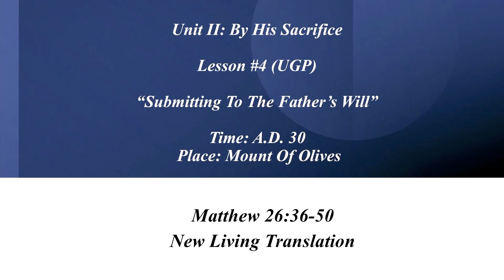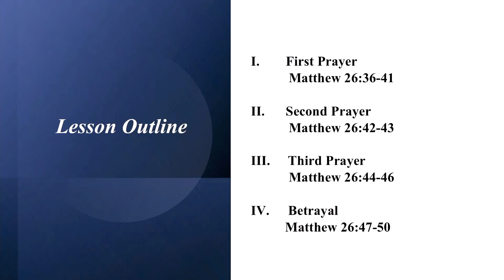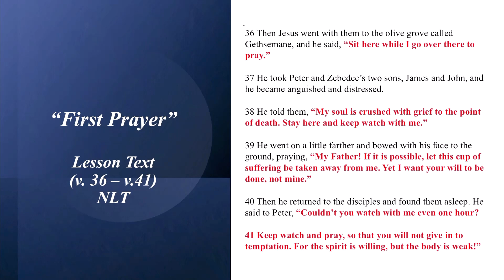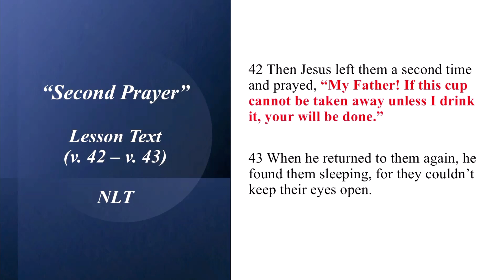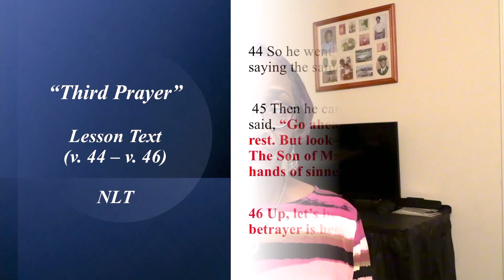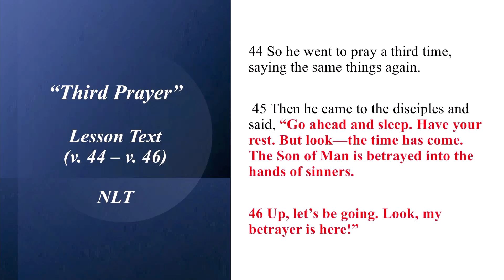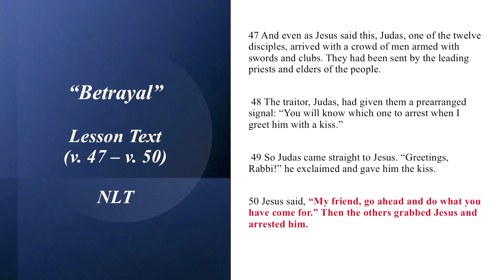Church School Lesson 03-26-2023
Lesson #4 (UGP)
"Submitting To The Father's Will"
Matthew 26:36-50